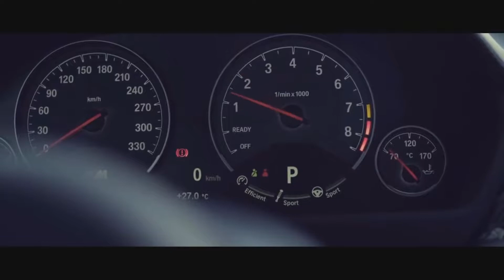ESSE É PRO PAI - BMW M4 AKRAPOVIC EM NORDSCHLEIFE - ASSETO CORSA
Segura ai que esse vídeo é pro pai. Isso mesmo! Meu pai. Assiste mais esse vídeo de ASSETO CORSA a bordo da BMW M4 Akrapovic. Não esquece de dar aquela força pro canal. Vlw, forte abraço.